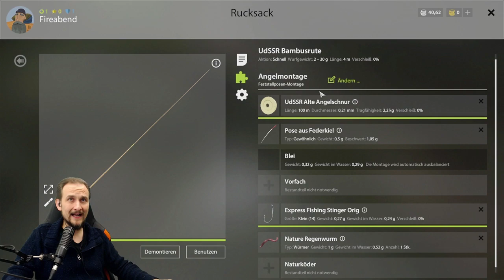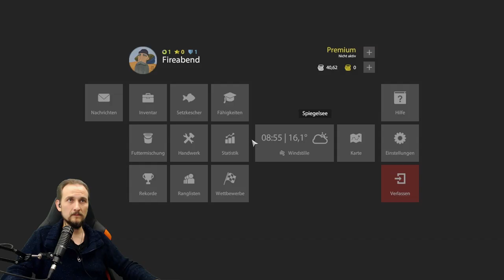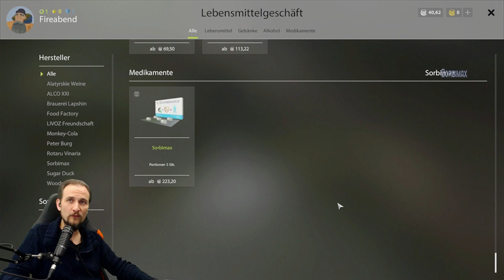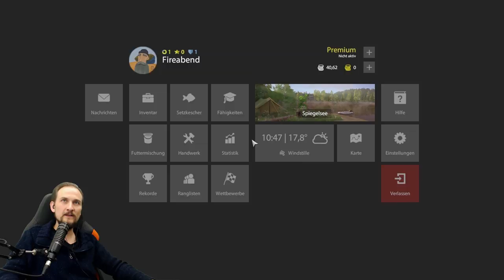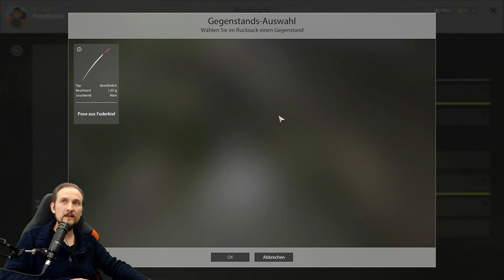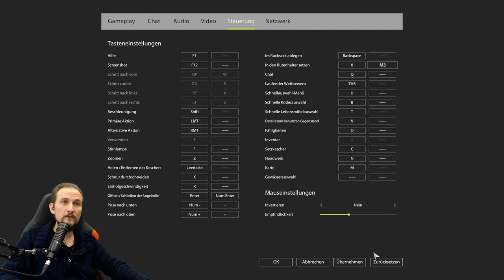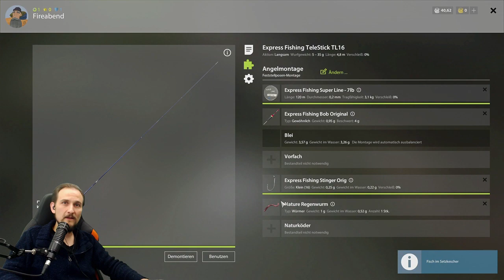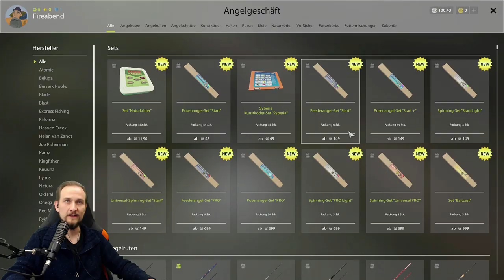RUSSIAN FISHING 4 #41 Neu bei RF4?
Neu angefangen bei RF4? Hier zeige ich dir auf zu achten ist!

▬▬ Meine Games ▬▬▬▬▬▬▬▬▬▬▬▬▬▬▬▬▬▬▬▬▬

▬▬ Mein Equipment ▬▬▬▬▬▬▬▬▬▬▬▬▬▬▬▬▬▬▬▬